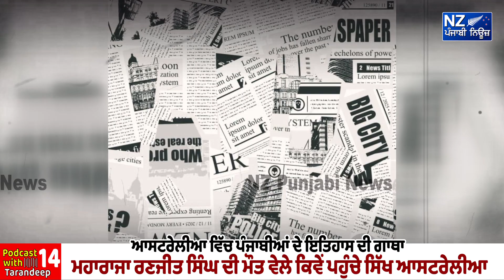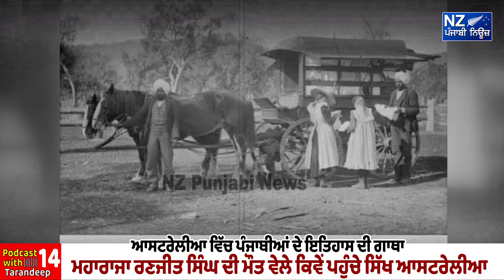ਆਸਟਰੇਲੀਆ ਵਿੱਚ ਪੰਜਾਬੀਆਂ ਦੇ ਇਤਿਹਾਸ ਦੀ ਗਾਥਾ !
ਮਹਾਰਾਜਾ ਰਣਜੀਤ ਸਿੰਘ ਦੀ ਮੌਤ ਵੇਲੇ ਕਿਵੇਂ ਪਹੁੰਚੇ ਸਿੱਖ ਆਸਟਰੇਲੀਆ - ਸੁਣੋpodcast_with_tarandeep